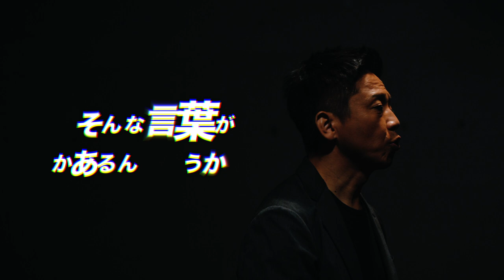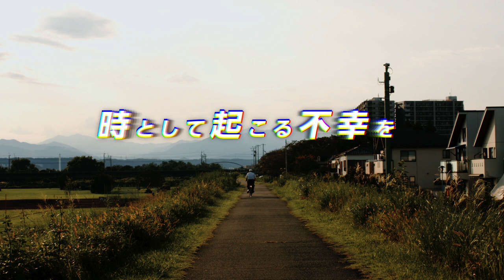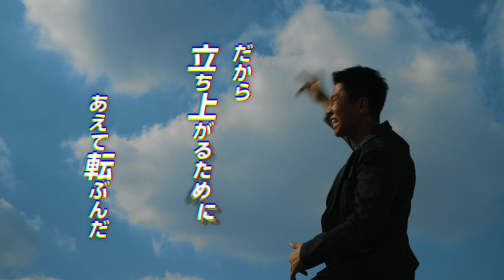それでも日々は続く long ver.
それでも日々は続く

　それまでと全く違った世界になった2020年。一回目の緊急事態宣言下での発売となったアルバム、
　『立ち上がるために人は転ぶ』
　当たり前は、当たり前じゃない。そんな当たり前のことに気がついた僕ら。これからどんな世の中になるんだろう。仕事は、生活はうまくまわるんだろうか。そして大切なあの人は大丈夫だろうか。
　ツアーはなくなり、予定していた様々なイベントが中止や延期となった。うまく理解することができな日々の中で、この曲を何度も口ずさんだ。
　そうだ、この気持ちをプラスしたバージョンを作ろう。
　アルバムとして発売した楽曲に、その時感じた最新の気持ちをラップにし、付け加えました。間奏以降は新しく自宅で録音したものとなります。

やっと掴んだつり革に
しがみ付き朝が始まる
誰かの不機嫌と苛立ち
掻い潜り今日もサバイバル
場所取りも上手くなったんだ
踏まれたって痛くなくなったんだ
行ったり来たり　up and down
みんな戦ってんだ
今朝のニュース　地球の裏側
事故があって株価が上がって
ロックスターがアレに手を染め
好きだった選手が引退だってさ
胸を焦がす甘い記憶も
世間を揺るがした事象も
陽が昇れば容赦無く
また一日が始まる

悲しくて　悲しくて
この世の終わりみたいな今日さ
Life goes on

家族同様に可愛がってた
君の犬が動かなくなってさ
大事なモノを失った直後の
君に送る言葉ってなんだろう？
『大丈夫だから』じゃなく
『僕にもわかるよ』とかでもなく
傷ついた君を癒す
そんな言葉が何かあるんだろうか
時として起こる不幸を
不甲斐ない自分の無能を
受け止められず　悶々として
一日が終わる

切なくて　切なくて
世界の破滅みたいな夜さ
Life goes on

コロナで失ったもの　それはなんだろうか
想像以上に　実はあるんだろうな
友との時間　人との関わり方
人間関係　変わってしまったのは明らか
もちろん仕事　僕の業種は直撃さ
全て飛んで　スケジュールは真っ白になった
君はどう　大丈夫だったコロナ禍の中？
生活や仕事　そしてそのココロの真ん中
自然災害　大地震にパンデミック
心ない差別や  根拠ないゴシップ
挫折　失敗　落胆　で涙
立ち止まって進めず　見えない明日
転んでるみたいな日々　またコケてらあ
でもしかしだからこそ　立ち上がれんじゃないのか
乗り越えた先に 答えがあんだ
だから立ち上がるために あえて転ぶんだ

Life goes on
Life goes on
X2

日々は続く

作詞作曲  / ガクエムシー
音楽現場責任者 編曲 六弦 低音四弦 鍵盤 打込 録音等 / ヌマノウトモキ
録音現場 / JammyToneStudio
太鼓達 / ワキヤマコウスケ

Music Video
Director / Cinematographer : Shun Kizaki
Motiongraphics : Kohei Kurihara
Production assistant : Masahiro Kitamura
Producer : Mitsuaki Matsunaga

GAKU-MC
New Album「立ち上がるために人は転ぶ」
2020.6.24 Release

including 11songs
1. サバイブ
2. You are the best
3. 夜明け前
4. 話は積もる 想いは募る
5. 言っておくぜ
6. 不甲斐ない
7. 泣く
8. ニコ feat. キヨサク(from MONGOL 800)
9. それでも日々は続く
10. Catch the rainbow
11. クリスマスに逢いましょう